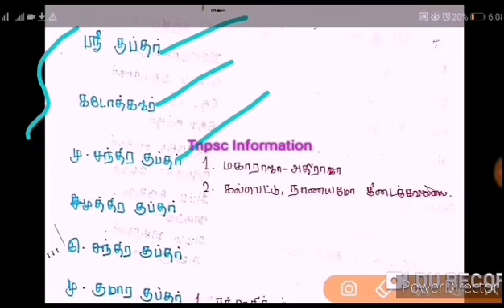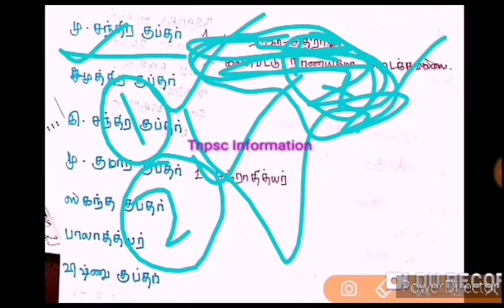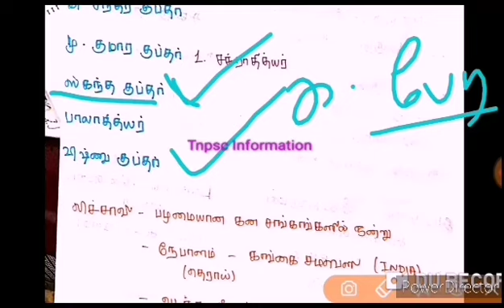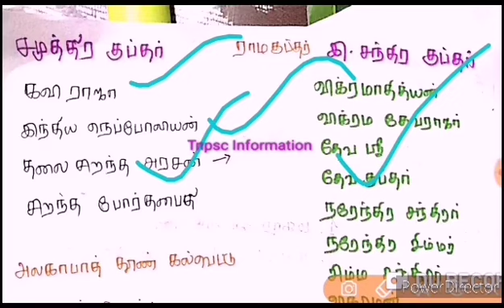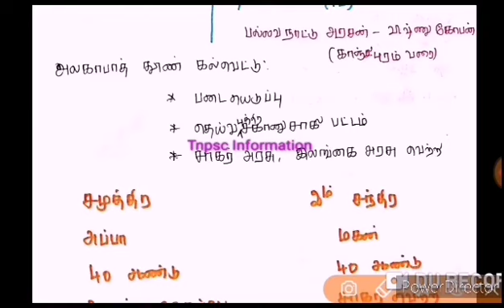குப்தர்கள் - 1 I 11th New Book 📙